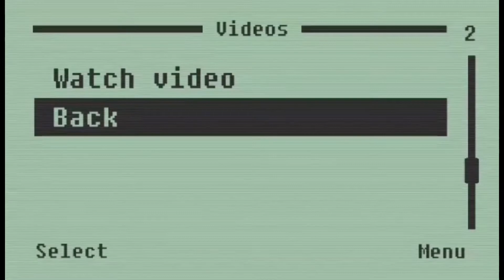ANO ANG DAPAT GAWIN KUNG NAKAGAT KA NG ASO O PUSA